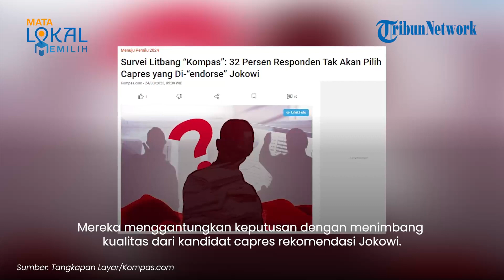'Endorsment' Jokowi Ternyata Tak Terlalu Pengaruhi Elektabilitas Capres 2024, Mayoritas Ogah Pilih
TRIBUN-VIDEO.COM - Endorsment atau dukungan dari Presiden Joko Widodo terhadap bakal calon presiden (capres) ternyata tidak terlalu berpengaruh bagi para pemilih.

Hal itu terungkap dari hasil survei Litbang Kompas yang dirilis pada Rabu (23/8/2023).

Menurut survei tersebut, hanya ada 18,1 persen responden yang memilih capres berdasar endorsement Jokowi.